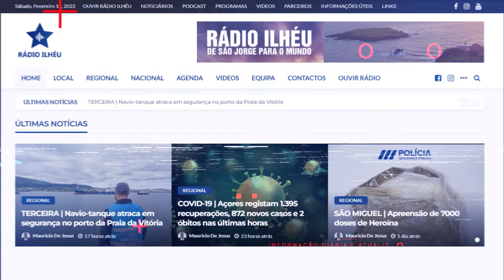Bailes Regionais alegraram o 'Domingo de Carnaval' no Clube União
Na noite de 11 de fevereiro do corrente ano, a Sociedade Filarmónica Clube União, na Vila do Topo, concelho da Calheta, ilha de São Jorge, organizou os tradicionais bailes regionais nesta data festiva do Carnaval.